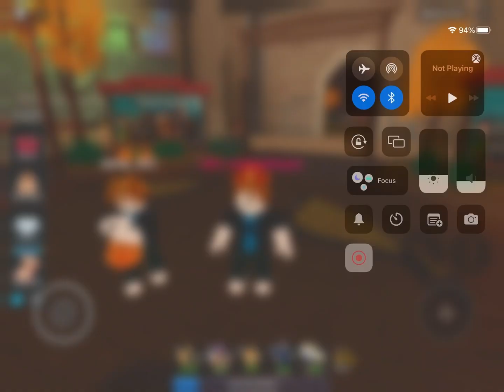Buying and opening a deluxe crate!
finally something to upload